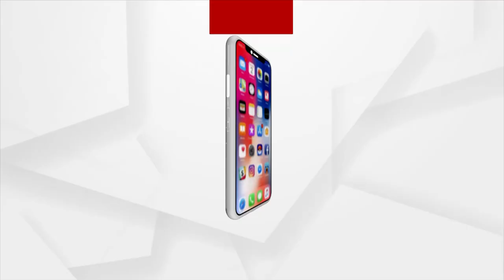ମୁଖ୍ୟମନ୍ତ୍ରୀ ଜାଣିନାହାନ୍ତି ଅଥବା ସେ ଚାପରେ ଅଛନ୍ତି-ଅଞ୍ଜନା ମିଶ୍ର